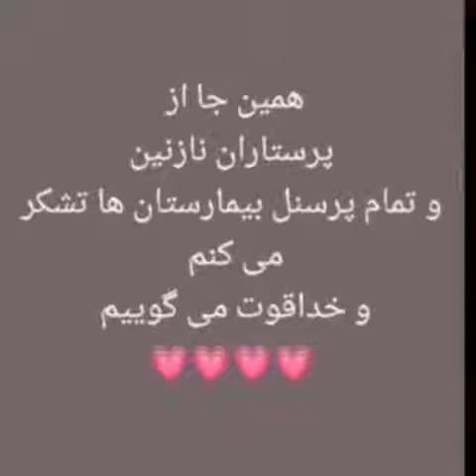نازنین یعقوبی (اینگونه دنیایم با کار هنری زیباتر شد.)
🧚🏻‍♂️پارادایس انجلز🧚🏻‍♂️
 "بیزینس دانش آموزی"